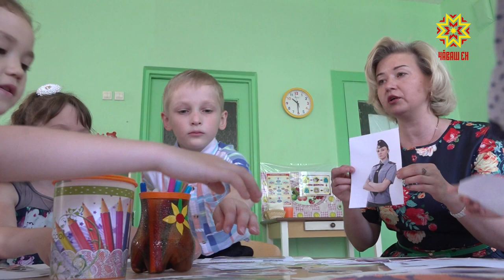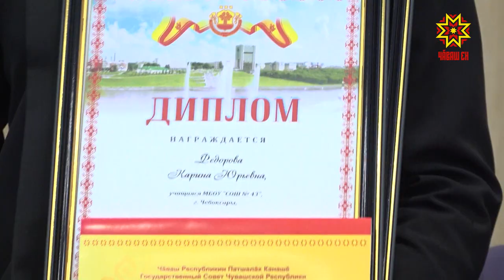«Педагоги детского сада №178 стали победителями проекта «Мое будущее в Чувашии»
«Они еще совсем молодые, но уже точно представляют себе будущее. Вернее, свое «Будущее в Чувашии». Так называется конкурс молодежных проектов, который ежегодно проводит Государственный Совет республики. С некоторыми победителями  и их подопечными встретилась Ольга Пырочкина.